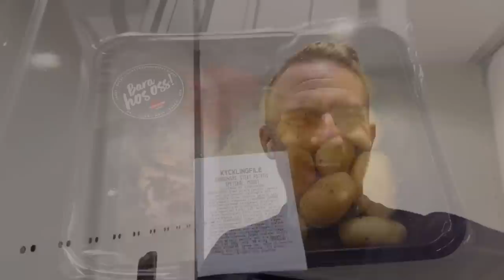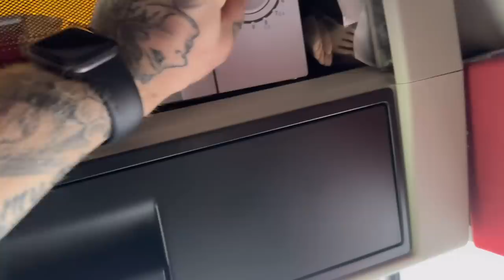Första veckan på nya jobbet!🤠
Första veckan på nya jobbet är över och jag är redan övertaggad på nästa vecka! Det nalkas långtur så det ser man framemot!🤠
Men veckan som har varit har varit väldigt händelserik både på intryck och uppdrag! Det känns verkligen att man är ”ny” igen, men fan va kul det är!

Stort mega tack till @StrandsLightingDivision och @AUTODUDEse som alltid ställer upp och boostar en!